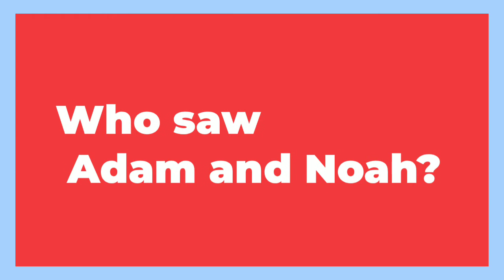Bible Quiz #19 - Answer if you can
hi, improve your Bible knowledge through this Bible quiz.
attend this Bible trivia.